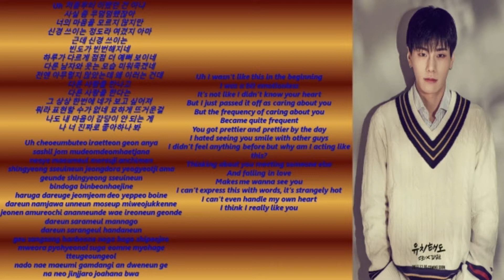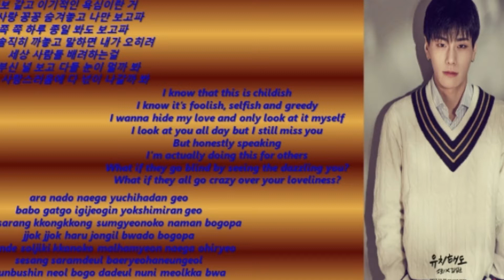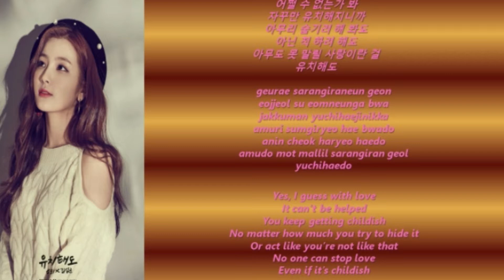Sohee x Sang Gyun - Childlike (Color Coded Lyrics) Han/Rom/Eng